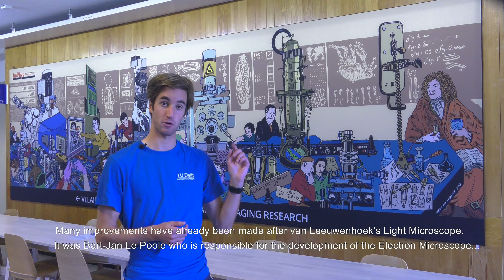TU Delft Hidden Gems - Discover the world of microscopy at VLLAIR